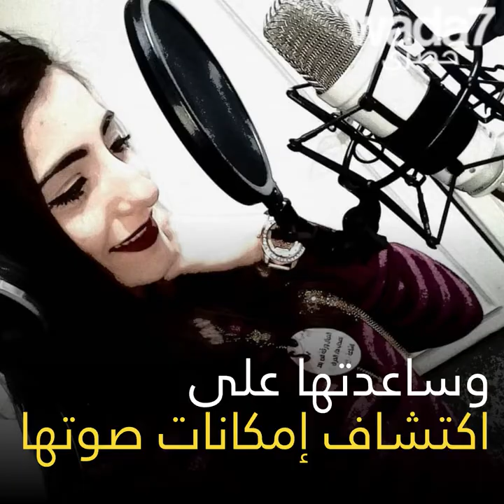هذا هو وجه الصوت الذي دبلج الرسوم المتحركة!🤩🕵🏻‍♂👧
واضح يلتقي صاحبة صوت الرسوم المتحركة، ستكذكركم بطفولتكم.. اكتشفوا ما قامت به!🤩🕵🏻‍♂👧🏻🧒🏻💭😍
Reema.Elbe1@